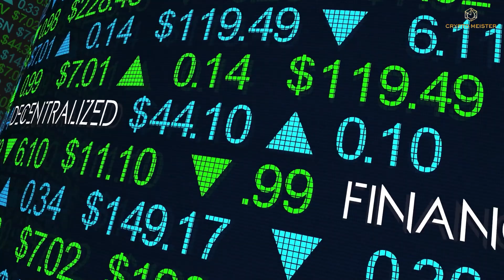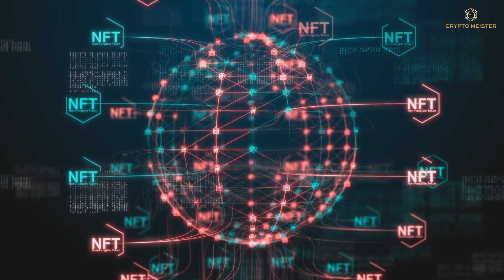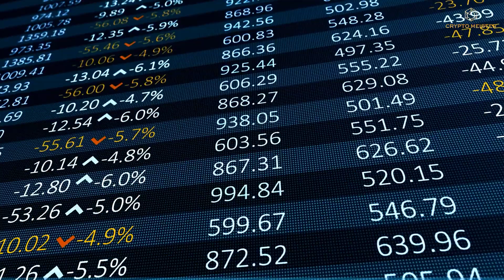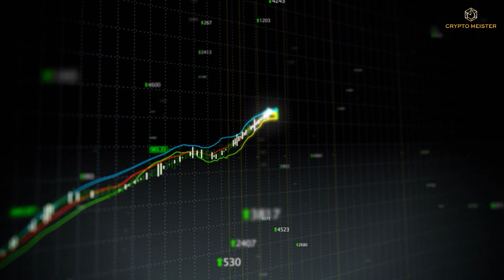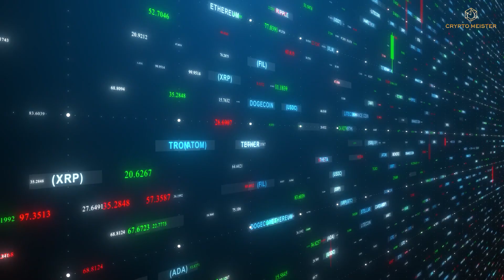Nikil Viswanathan Reveal ALCHEMY Pay Will Reach $0.1? | ACH Coin Crypto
Alchemy Pay made its mark in the crypto space by pioneering the world's first payment gateway solution that connected the crypto and fiat economies. Alchemy Pay is rising to new heights by providing blockchain solutions, Defi services, and easy access to crypto investment. Watch this video till the end and find out Nikil Viswanathan's vision of the project, going forward.

Hello and welcome to Crypto Meister. Now, let's get to the video.

Alchemy’s success has come by making blockchain technology easy to use. The alchemy pay framework can be best described as a crypto-fiat hybrid ecosystem. Its cryptocurrency ACH is an ERC-20 token that can be pledged, rewarded, staked, and paid as fees.

Alchemy Pay generated a lot of buzz after being listed on Coinbase Pro. The “Coinbase effect” helped the ACH token price sky-rocket and hit an all-time high of 19.75 cents on August 6. But ACH retraced from this level in a couple of days. The crypto has the potential to get back to that peak before the end of 2021. If it would rise at a compounded monthly rate of 20 percent for the remaining months of 2021, it can easily hit a value of $0.1.

The ACH crypto has gone through many ups and downs. However, investors who bought the dips have received great returns. In July 2021, ACH plummeted to what still remains its all-time low. Those who bought this dip have seen their investments grow more than 1,500%.

What is your take on Alchemy Pay? Until next time everyone.